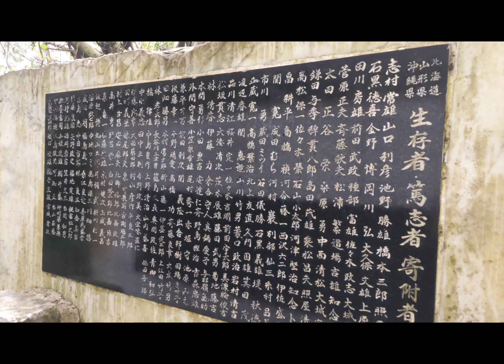【沖縄戦】霞城連隊 若き大隊長「ハクソーリッジからの脱出」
「玉砕しなかった連隊」

第24師団第32連隊「霞城連隊」は、完全玉砕することなく沖縄戦を終えた連隊である。

志村大隊（第2大隊）は、ハクソーリッジにて籠城しながら、脱出に成功。